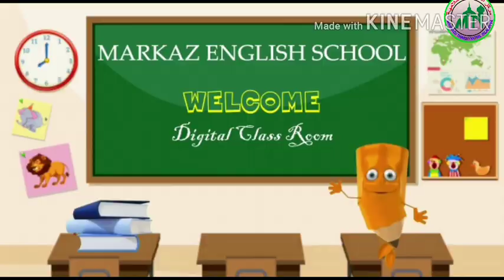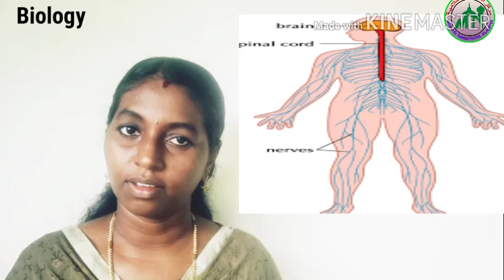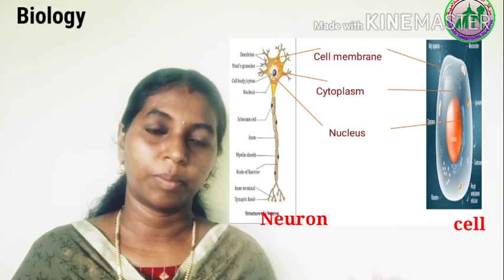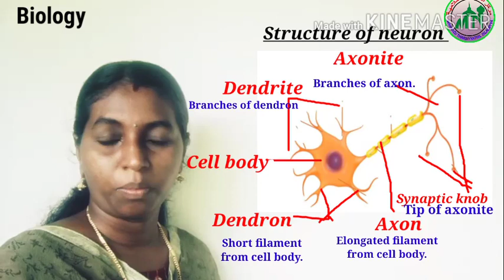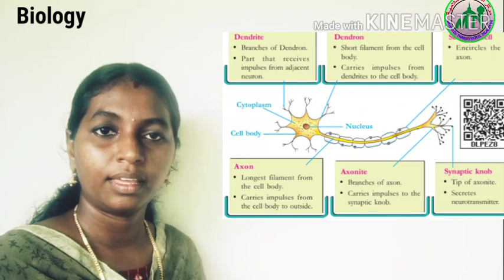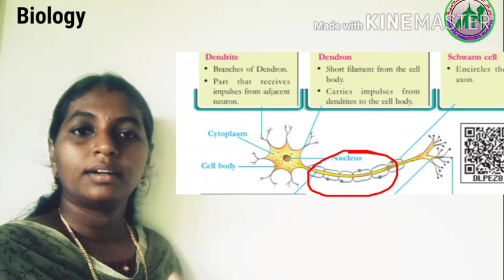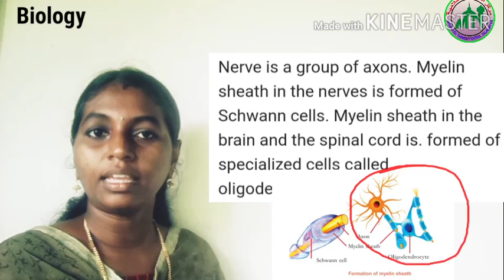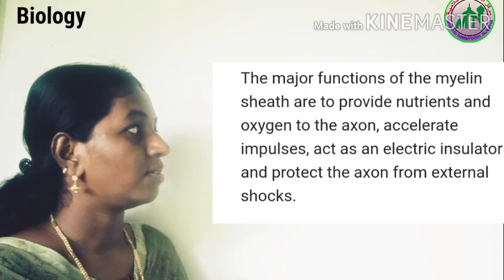STD : X/BIOLOGY/ PART:2/ 10/06/21/ MARKAZ ENGLISH SCHOOL.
MARKAZ THARBIYYATHUL ISLAMIA